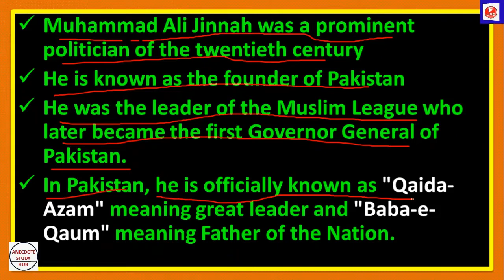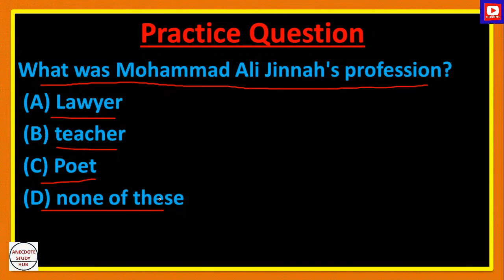Brief knowledge about Muhamad Ali , Class 12th Polity 2nd Book | At a Glance in English | Episode-4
Brief knowledge about Muhamad Ali Jinnah , Class 12th Polity 2nd Book | At a  Glance in English Episode-04

Through the "At a Glance" program brief and simple information about famous people who bring the possibility of being asked in your Board Exam. These famous people are given in the box of NCERT Polity 2nd book
Our aim is to motivate you for a better preparation so that all of you can perform well in your board exams.
To watch this video in Hindi, must check the playlist of the channel